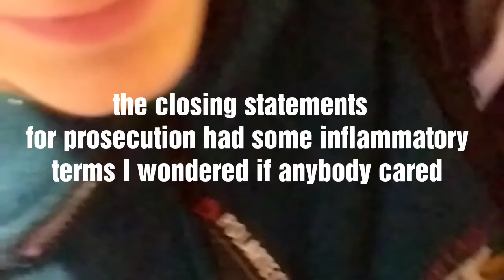AP Mock trial: Day 2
Oooooo this one is spicy!